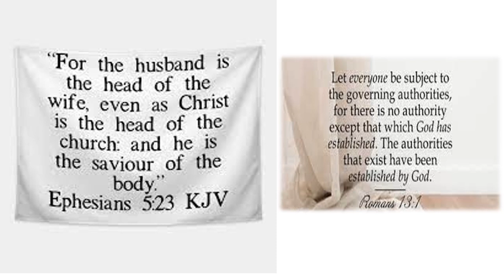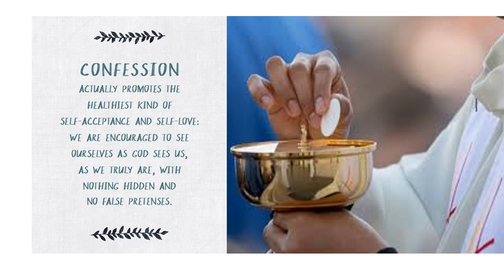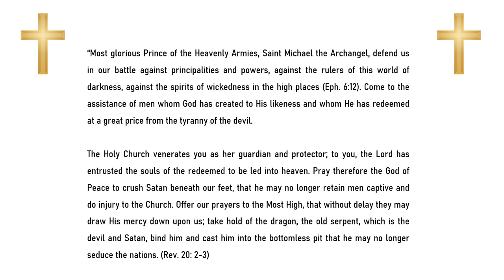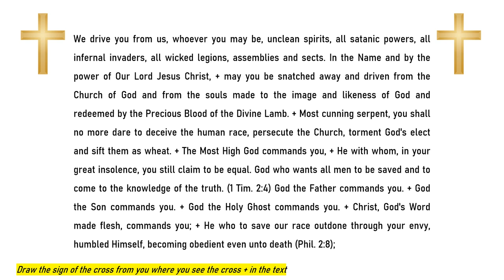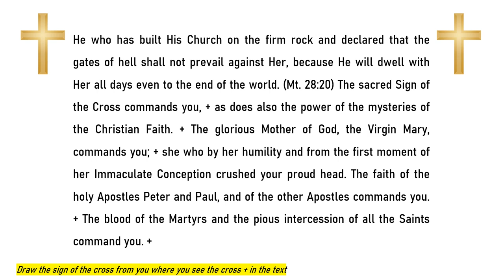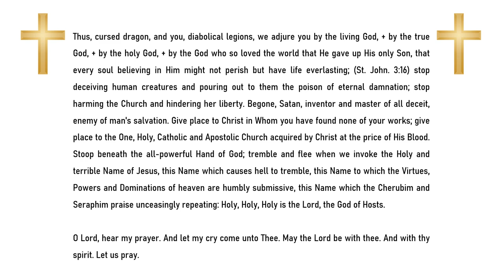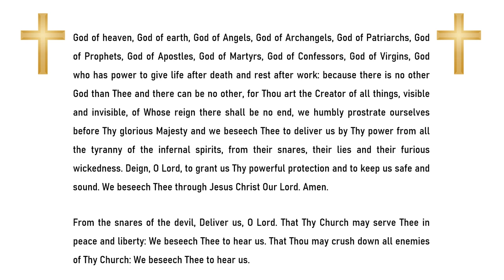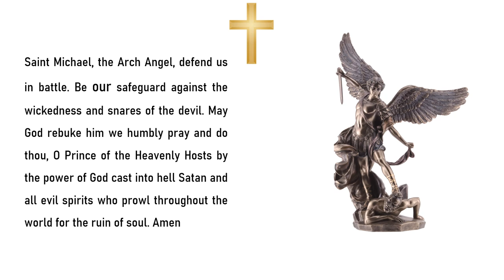Most Powerful Catholic Exorcism Prayer by Pope Leo XIII ✝ ⚔ 🕯